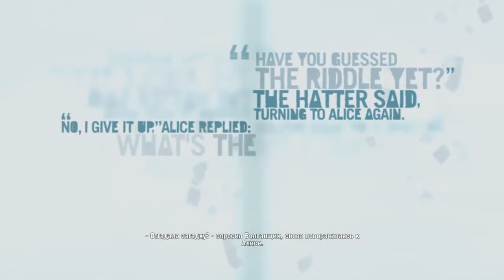Прохождение Far Cry 3 Серия 45 - Расплата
Главный герой, Джейсон Броди, отправляется с друзьями в отпуск на необычайно красивый тропический остров Рук Айленд. После парашютного прыжка, приземлившись на одном из островов архипелага, они попадают в руки к местным пиратам под руководством Васа Монтенегро — психопата, наркомана и садиста.